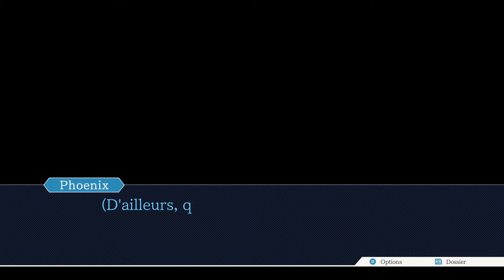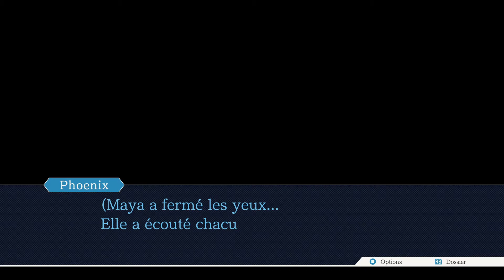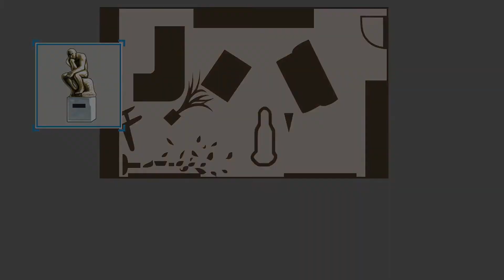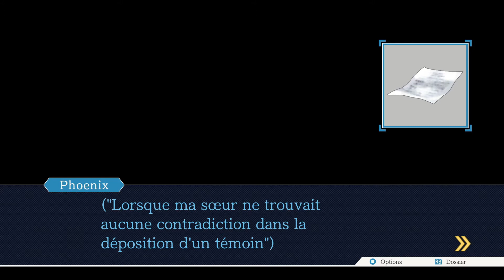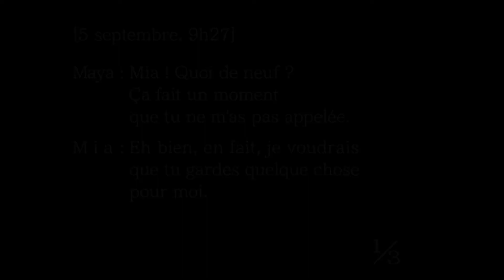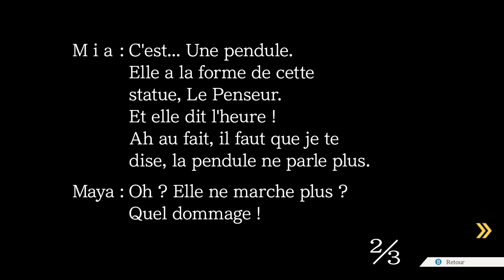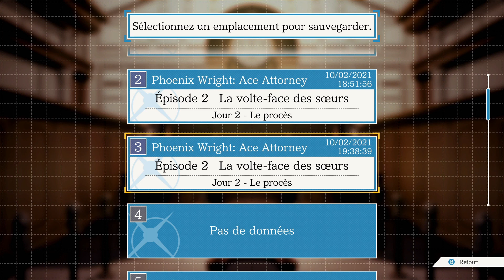L'entrée en scène d'Hunter (Phoenix Wright Trilogy #3)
Ma boutique :